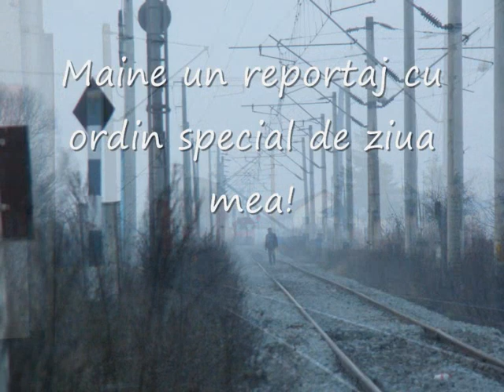Trenuri Suceava (#042) - 20.11.2010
1. A1932 Cluj - Iasi cu 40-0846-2
2. P5602 Putna - Iasi cu mecanic de nota 10 tras de locomotiva electrica 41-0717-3
3. Bobic 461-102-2 la cuplare IC554
4. P5564 Suceava Nord - Botosani cu 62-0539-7
Revin maine cu editie speciala de ziua mea!